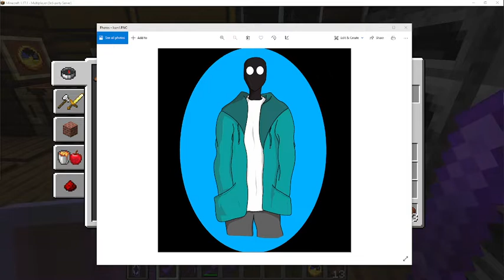Showing Off My Art